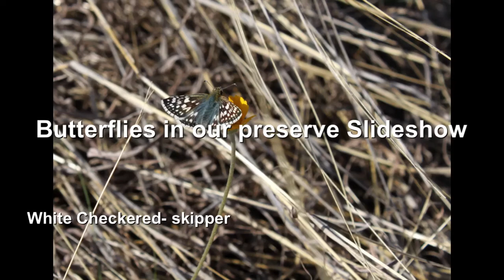Butterflies in our preserve Slideshow Display 2